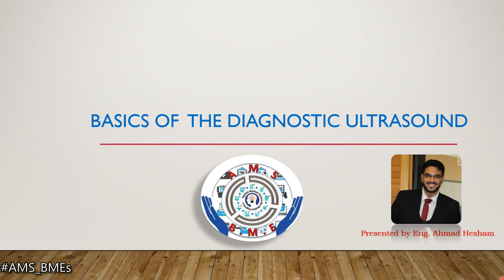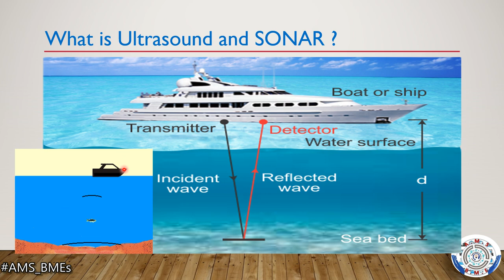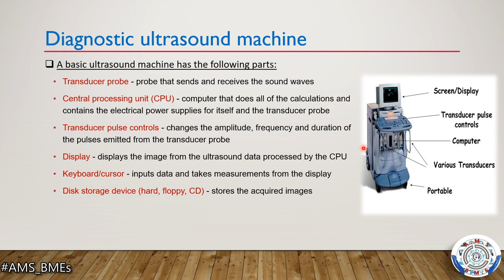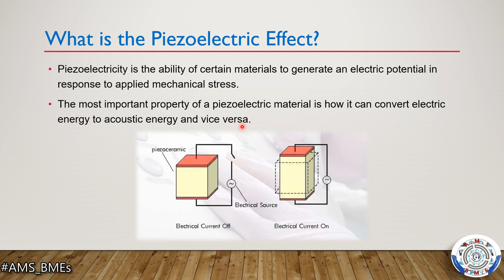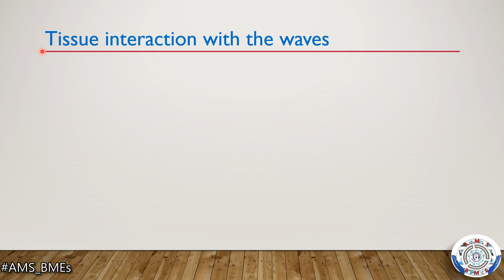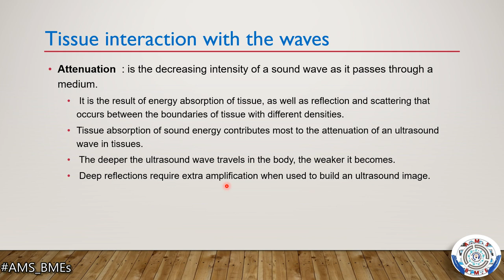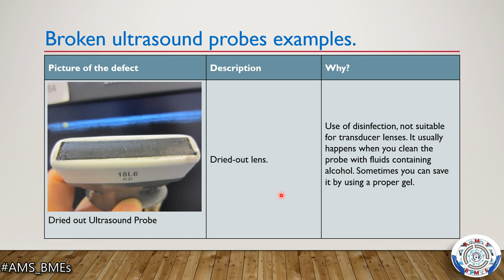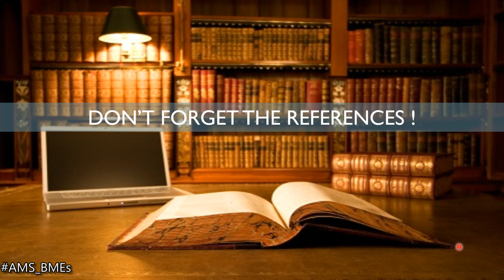شرح جهاز الموجات الفوق صوتية وآلية عمله مع فهم فيزيقة الموجات مع البروب وحلول لبعض مشاكل البروب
السلام عليكم 🌹
بناءً على طلب المتابعين بالصفحة تم عمل محاضرة كاملة عن أساسيات جهاز الموجات الفوق صوتية التشخيصية ال "Diagnostic Ultrasound"
تم شرح فيها الآتي 👇👇 :

?What are ultrasound and SONAR -
?What is a medical diagnostic ultrasound ? and How does it work-
Piezoelectric effect and generation of ultrasound-
(Ultrasound transducer (the probe-
Tissue interaction with the waves-
Simplified block diagram of the ultrasound system-
3D and 4D Ultrasound Imaging-
Broken ultrasound probes examples-
?How to Protect Your Ultrasound Probes-

نتمنى اننا نكون بننزل محتوى مفيد وماتنسوش تبصوا في المصادر في الكومنتات وتتفاعلوا مع الفيديو بكومنت وشير عشان نتشجع اننا ننزل فيديوهات اكتر 💁‍♂️💁‍♂️